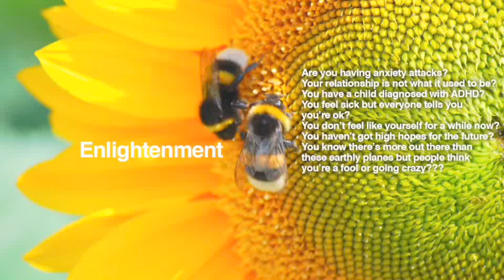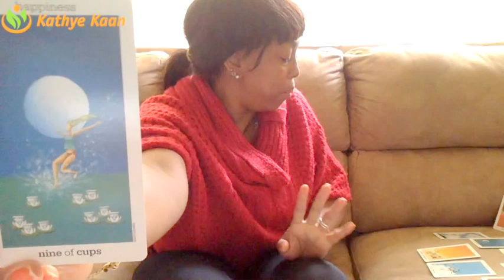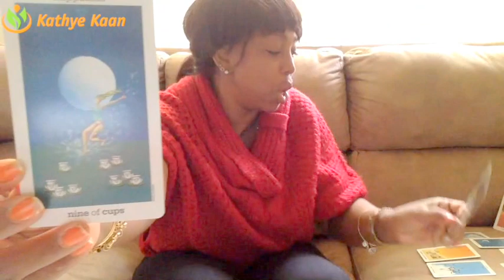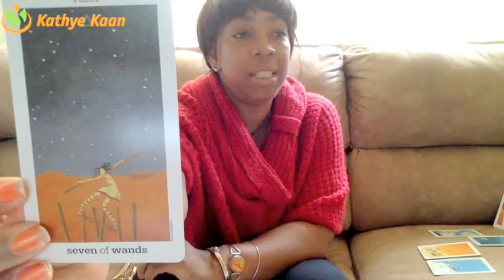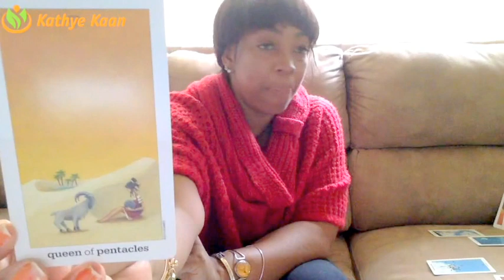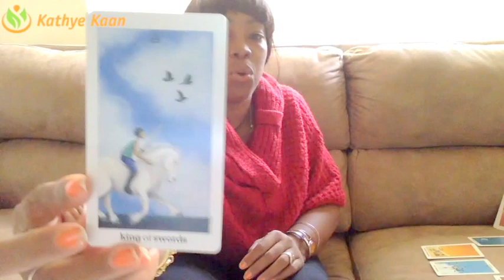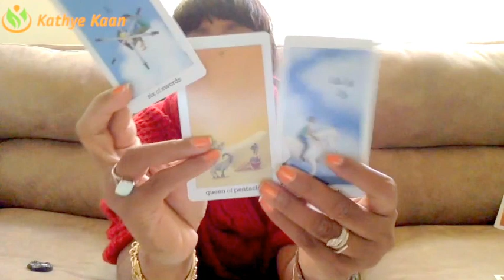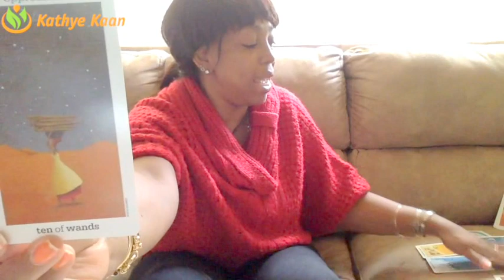Scorpio Weekly Reading Psychic Tarot Horoscope | Week 18 | MAY 01 - 07